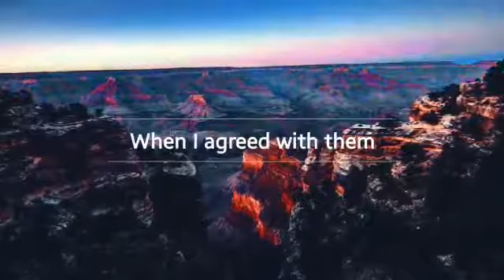Taqtu Faqalu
Video from Tauheed Khan Mohd